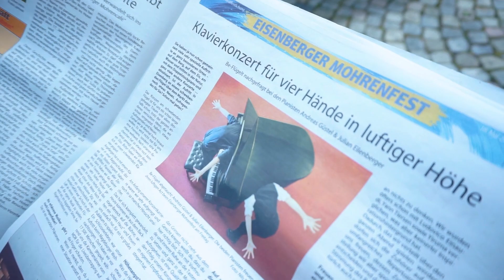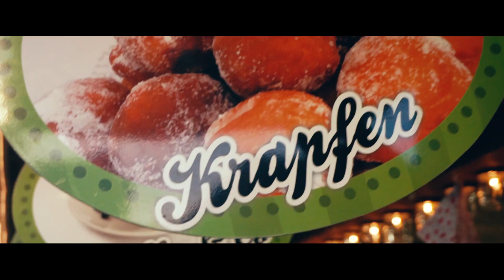Be-Flügelt: Weltpremiere mit einem fliegenden Flügel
Pianistenduo: Be-Flügelt (Julian Eilenberger und Andreas Güstel)

Weltpremiere eines fliegenden Flügels in Eisenberg.

Danke an: Konzeptteam Gera
                   Firma Wilhelm Steinberg